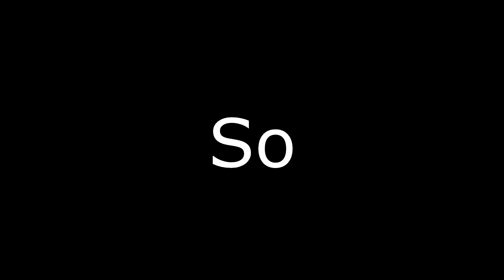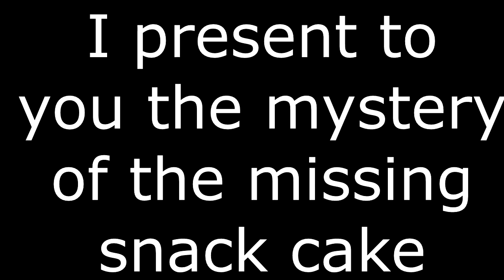Oblivion: Pleasure Reading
Its been awhile but we're back to playing Oblivion again. its good to know that no matter how much time passes I still have trouble getting the sound to work for this game.